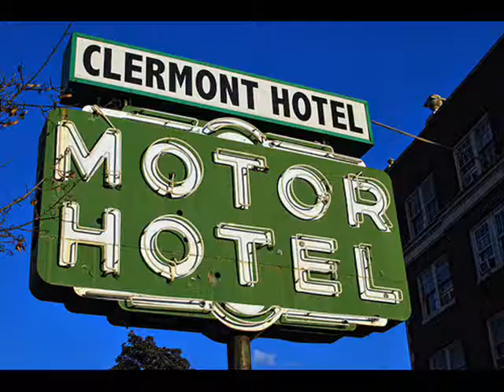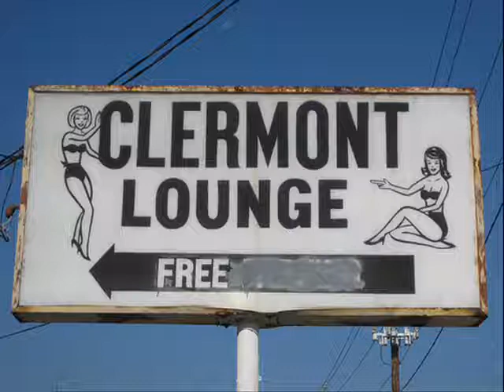Sleepy Steve and The Neon Knights-I was hanging out down on Ponce De Leon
Original by Sleepy Steven Hicks
2002